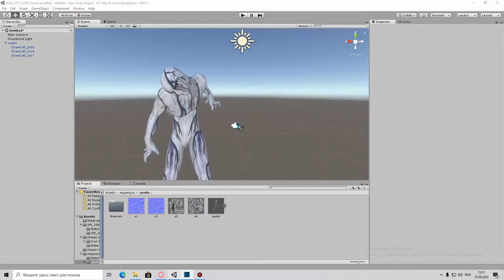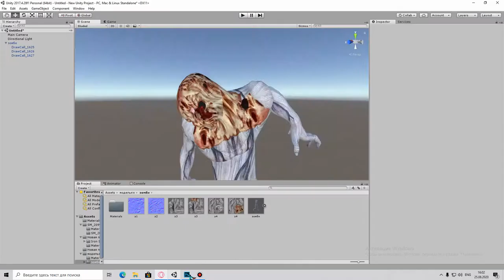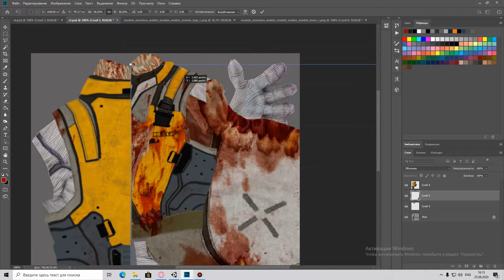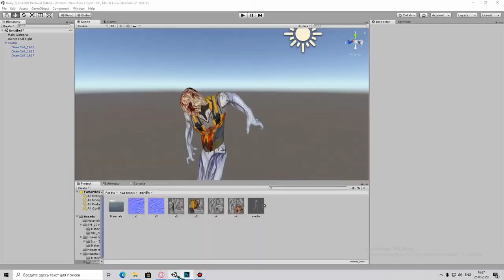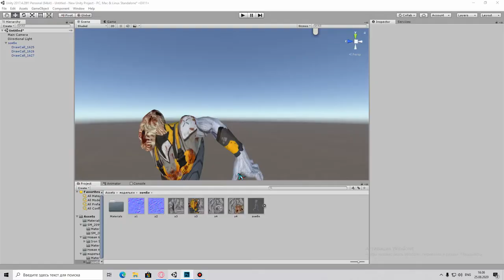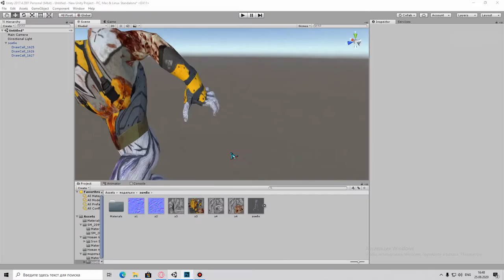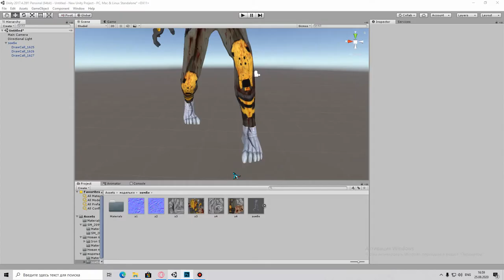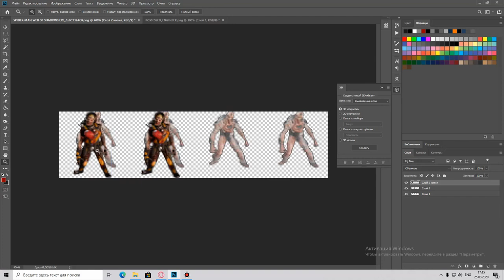spider man doom of shadows 2016 part 2 process of creation timelaps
process of creation timelaps